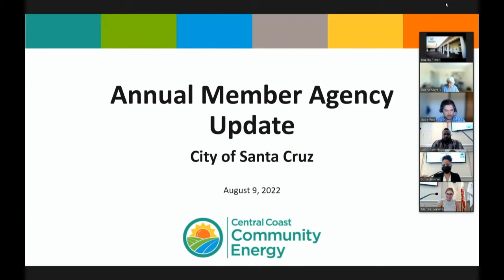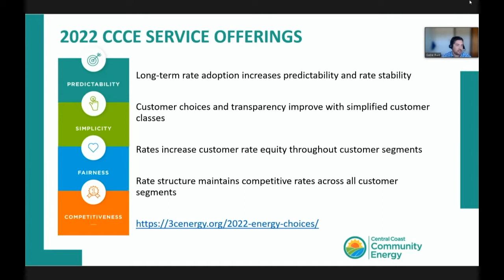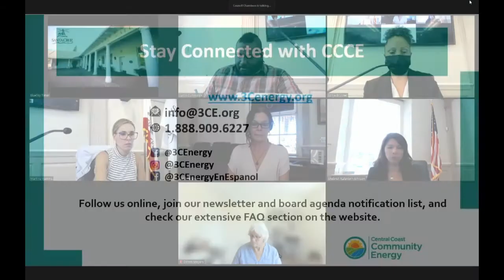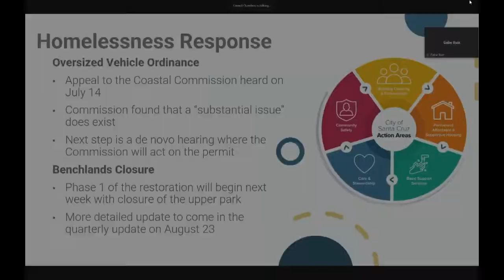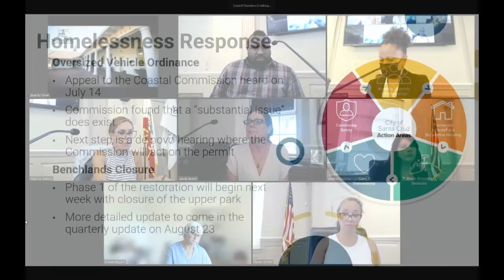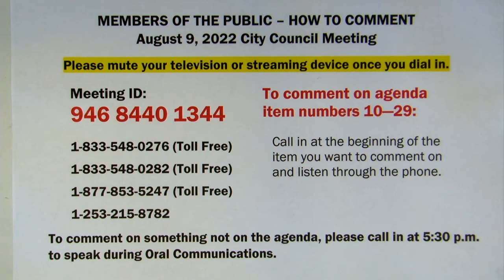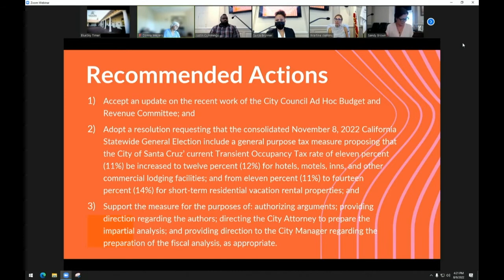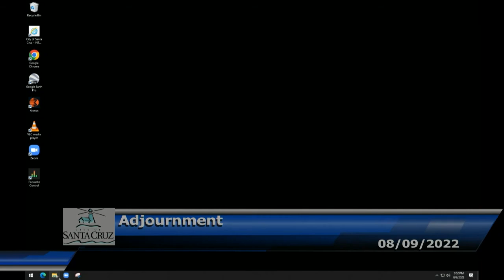Santa Cruz City Council 8/9/22